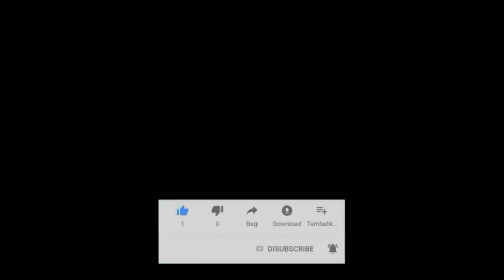Keseruan Memikat Burung || CLH CHANNEL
Ini keseruan kalau pulang kampung broo memikat burung.
Jangan lupa tonton sampai selesai ok.

Terima kasih